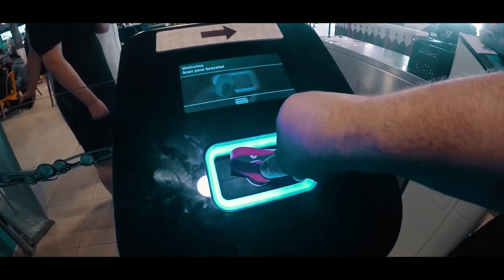Androland Trip #8 | Aqualibi (Belgium) - 13/07/2019